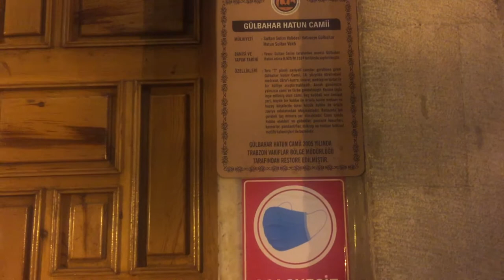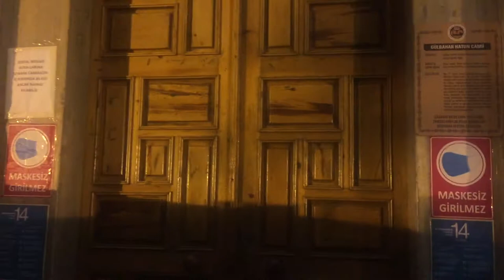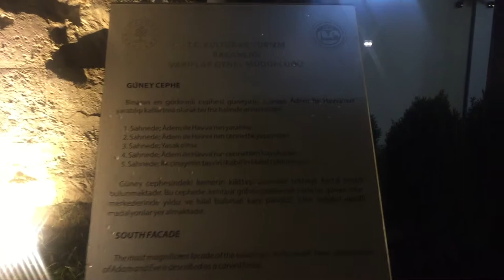TRABZON AYASOFYASI VE GÜLBAHAR HATUN CAMİİ